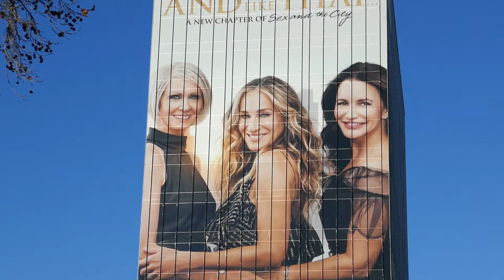And Just Like That HBO MAX Billboard Sunset Blvd Los Angeles California USA December 2021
The London Fog Former Location The Doors Jim Morrison Concerts Sunset Blvd LA CA USA December 2021 Sarah Jessica Parker Kristin Davis Cynthia Nixon